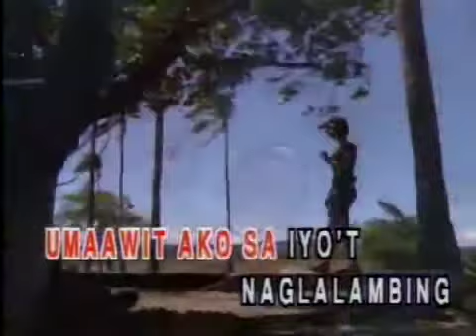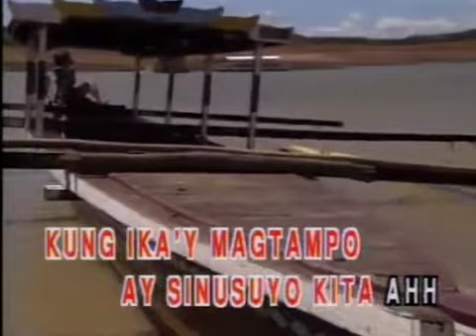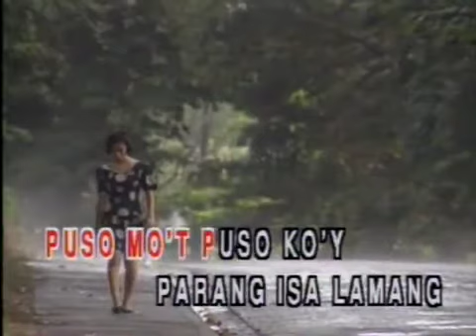2. OPM SONG: WALANG KAMATAYAN - Danilo Santos [Precision]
VCD Title: D'Best of Kundiman Songs
Label: Precision Audio/Video Service Inc.
Color Process: Technicolor